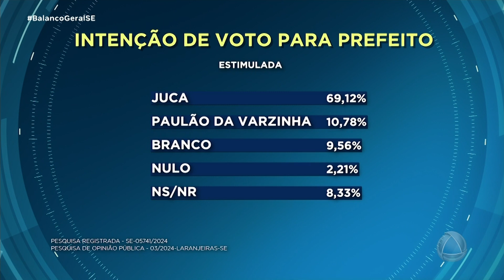Especialista explica métodos utilizados em pesquisas eleitorais - BGM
O estatístico Ralbert de Almeida Moraes explica como são feitas e os métodos utilizados nas pesquisas eleitorais.